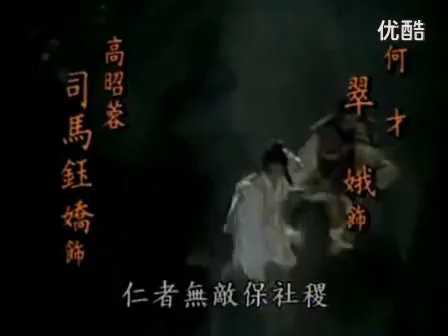歌仔戏电视剧 王文英与竹芦马（杨丽花 陈亚兰 许秀年）20